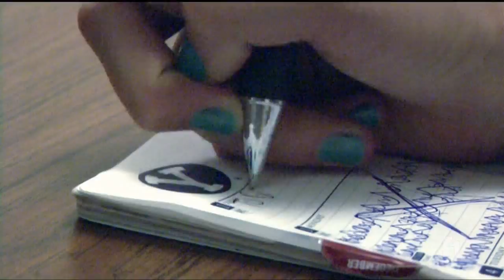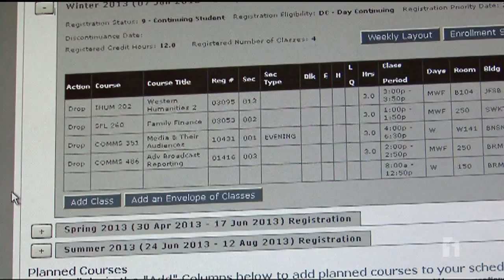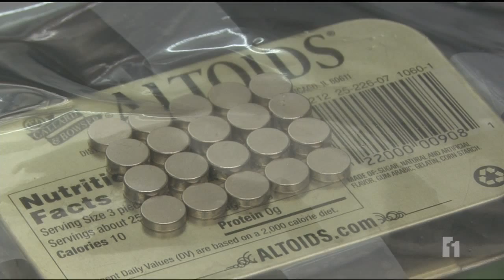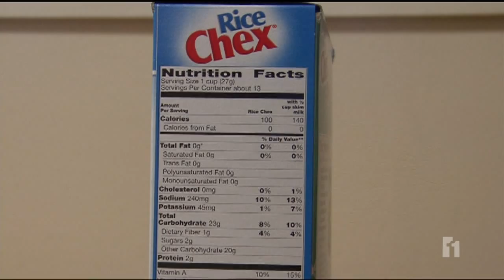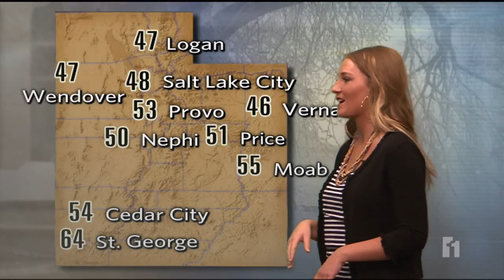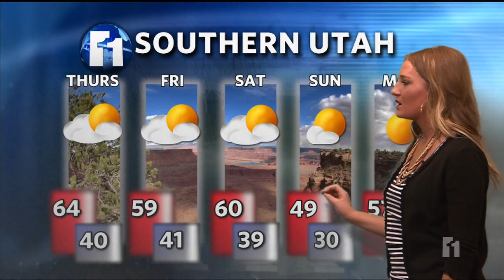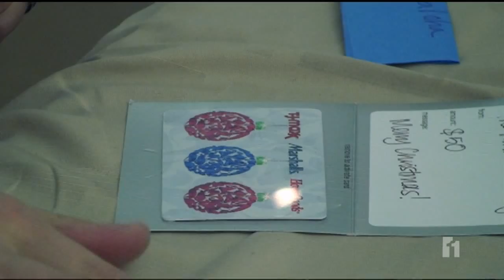BYU Eleven News at Noon - December 6th, 2012